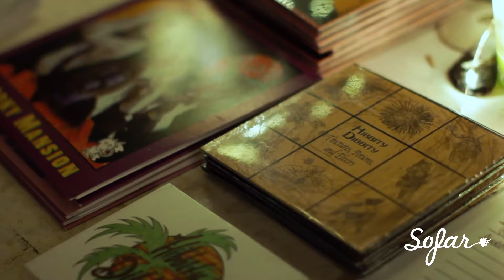Spooky Mansion - New York Mom | Sofar San Francisco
Spooky Mansion performing "New York Mom" at Sofar San Francisco on January 10, 2017

Filmed by: Travis Baugh, Rebecca Reilly & Jackie Scherer

Edited by: Travis Baugh

Audio by: Alex Eppler